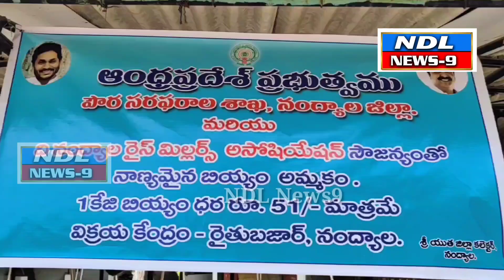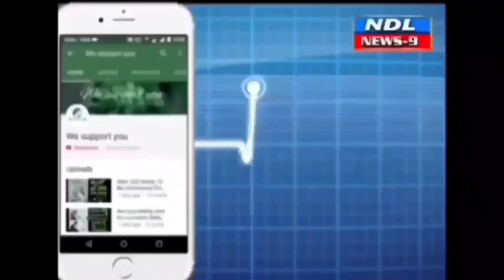తక్కువ ధరకి కందిపప్పు రైతు బజార్ లో కౌంటర్లు ప్రారంభం..!nandyal news 9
Nandyal news 9 నంద్యాల పట్టణంలోని రైతు బజార్లో ఆంధ్రప్రదేశ్‌ రాష్ట్ర పౌరసరఫరాలశాఖ వారి ఆధ్వర్యంలో ఏర్పాటు చేసిన ప్రభుత్వ సబ్సిడీ ధరలతో కూడిన సరుకులు నాణ్యమైన కంది పప్పు పంపిణీ ప్రత్యేక కౌంటర్ల 19వ తేదీ ప్రారంభిస్తున్నవని